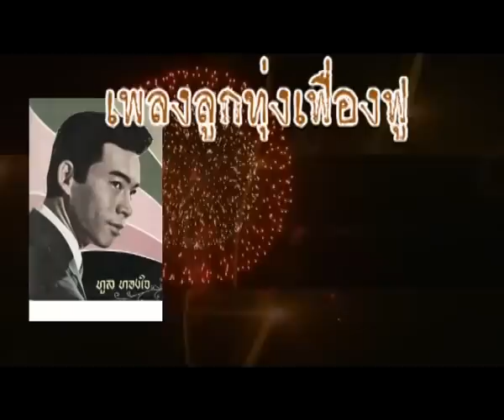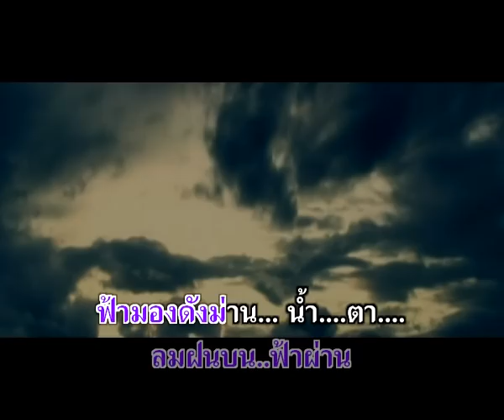ทูล ทองใจ ตอนที่ 16 : ยุคแห่งเพลงลูกทุ่งเฟื่องฟู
บทสัมภาษณ์ครูนคร ถนอมทรัพย์ สมาชิกกลุ่มจุฬารัตน์กล่าวว่า...การก่อตั้งวงจุฬารัตน์ นักร้องที่มาเริ่มใหม่ๆ กับจุฬารัตน์ อย่างเช่นทูล ทองใจ ก็คุณภาพอันดับหนึ่งอยู่แล้ว ถัดมาก็มี ปอง ปรีดา ซึ่งก็เป็นนักร้องที่ครูเองได้พาเข้ามาฝาก และเราก็ร่วมกันสนับสนุนจนกระทั่ง ปอง ปรีดา เกิดกับเพลง “สาวฝั่งโขง” และเพลงอื่นๆ ถัดมาก็ พร ภิรมย์ ถัดจากนั้นก็จะเป็นชาย เมืองสิงห์ จาก ชาย เมืองสิงห์ ก็มาเป็น พนม นพพร และสังข์ทอง สีใส จะเห็นได้ว่านักร้องทุกคนที่กล่าวถึง รวมทั้งนักร้องอีกหลายคนอย่างเช่น ประจวบ จำปาทอง, โฆษิต นพคุณ, บุปผา สายชล ฯ แต่ละคนที่กล่าวมานี้ ก็เป็นนักร้องหมายเลขหนึ่ง ในยุคนั้นทั้งนั้น รวมทั้งโฆษก ครูเองก็ไปชวนรุ่นน้อง กลุ่มหนึ่งเข้ามานั่นก็คือ “ตลกสี่สี” มาอยู่ในวงจุฬารัตน์เหมือนกัน เราร่วมกันมาอย่างนี้หลายปี เพราะฉะนั้นถ้าหากว่าจุฬารัตน์โด่งดัง ก็เป็นเพราะเป็นห่วงชุมนุมดารานักร้องที่มีชื่อเสียง วงจุฬารัตน์มีคิวการแสดง ก็เหมือนกับวงยอดนิยมในปัจจุบันนี่แหละ คิวการแสดงจะยาวเหยียดหลายเดือนเลย เราก็มีหน้าที่เดินสาย อย่างเช่นถ้าเดินสายใต้ ก็เรียกว่าอยู่สายใต้เป็นเดือน เดินสายอีสานสองเดือน และเดินสายเหนือรวมทุกภาค เราจะไปอย่างนั้น ในระหว่างที่เราเดินทาง ถ้าเดินทางโดยรถไฟ ในแต่ละสถานี ชาวบ้านในแต่ละจังหวัด แต่ละอำเภอ จะรู้ว่าเดี๋ยววันนี้คณะจุฬารัตน์จะนั่งรถไฟมา เขาก็จะมาเหมือนกันที่สถานีเพื่อที่จะชะโงกดูนักร้อง เพราะฉะนั้นเมื่อไปเปิดการแสดง แล้วก็ไม่ต้องห่วงเลยโรงแทบแตก เอาว่า..แค่นั่งรถผ่าน ก็พากันมาออที่สถานีแล้ว มันเป็นอย่างนั้นจริงๆ ซึ่งก็ยังนึกไม่ถึงว่าความนิยม ที่ผู้ชมเขาให้กับศิลปินเพลงในสมัยนั้นจะขนาดนี้เลยรึเนี่ย?? เราไปแสดงที่จังหวัดเชียงใหม่ เขาก็ให้เกียรติ ทูล ทองใจ ซึ่งกำลังดังสุดๆในช่วงนั้น พอลงจากรถก็ให้ขึ้นช้างเลย ถือเป็นการแสดงการต้อนรับ และก็ประกาศให้รู้ว่า ทูล ทองใจ มาถึงแล้วนะ และนั่นคือความยิ่งใหญ่ของ ทูล ทองใจ ในครั้งหนึ่ง เป็นภาพความหลังที่ยังมีความภาคภูมิใจแทนเขา เขายิ่งใหญ่จริงๆ .โปรดติดตามตอนต่อไปค่ะ

Line  : @maemaiplengthai หรือ maemaiplengthai